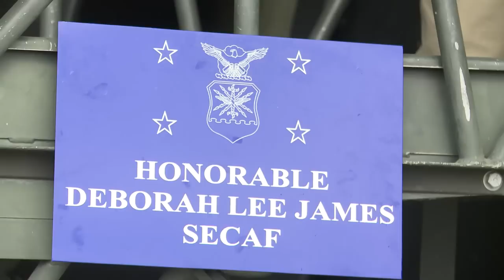Secretary James Visits Beale Air Force Base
Beale Air Force Base welcomed Secretary of the Air Force Deborah Lee James so that she could meet with the Airmen behind the Air Force's high-altitude reconnaissance mission. Airman 1st Class Benjamin Bugenig highlights her visit.